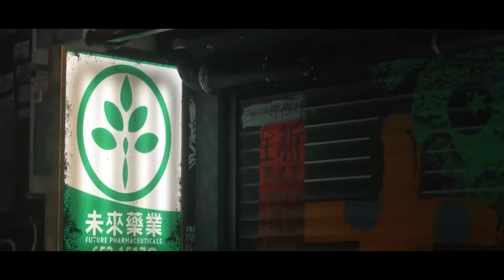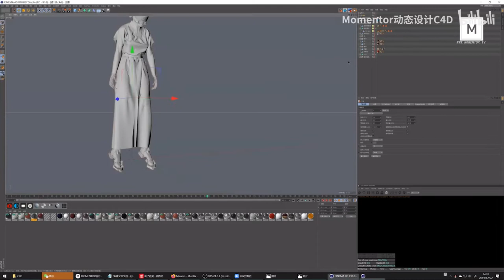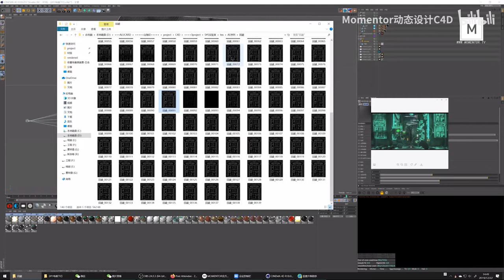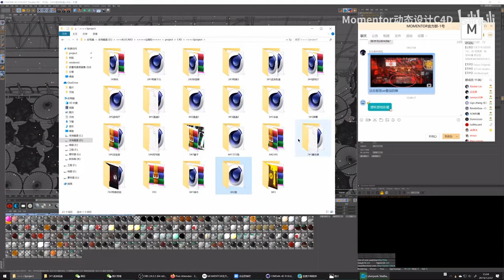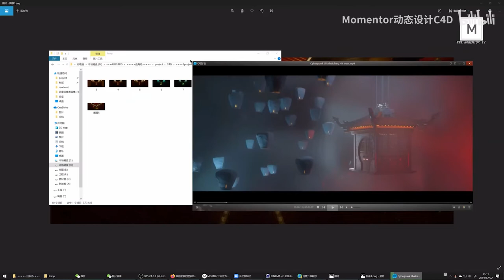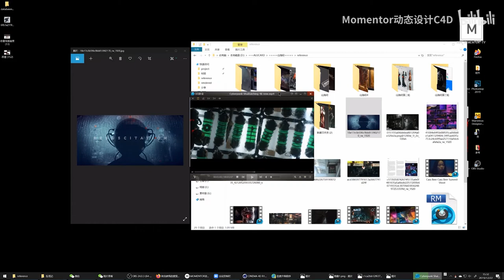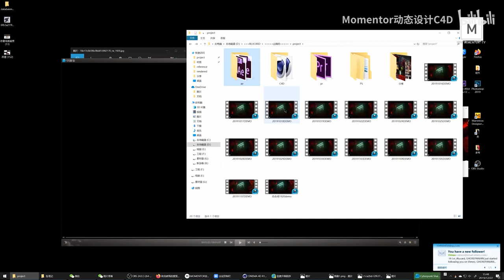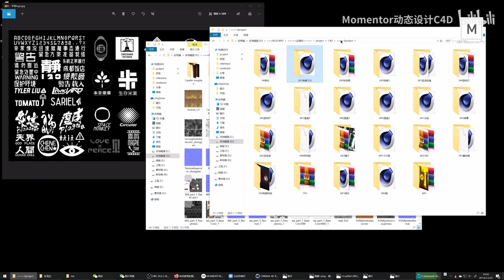MoLive # 25 - Peng Lei: Cyberpunk Shaihaiching breakdown (Cinema 4D/Octane + Eng sub)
The 25th video stream of Momentor, digital artist, Lei talks about the process of making his personal project Cyberpunk Shaihaiching, breaking down all the details from creative process to the final production.  This official Cinema4D live stream video from Chinese motion design .Blog
English Subtitles are available now!

Momentor is a Chinese Cinema 4D & Motion design community, we share the coolest motion design/CG work process with the creator and making advanced motion design and CG education content. It's the first we bring our content to Youtube.